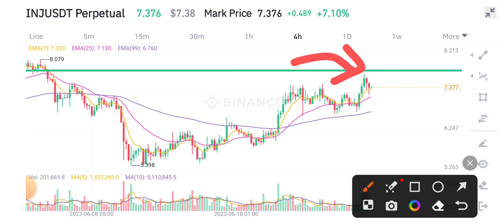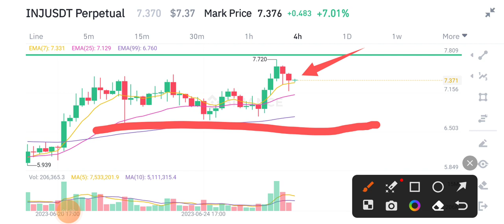Injective Price Prediction || INJ Coin News Today || INJ Technical Analysis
Queries Solved:
1.  today target
2.  price today
3.  price prediction
4.  token today target